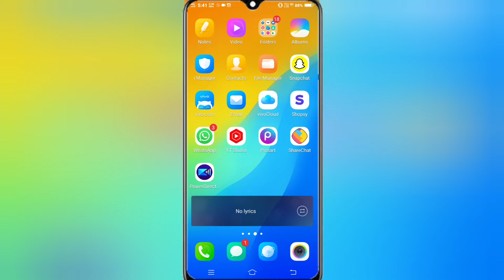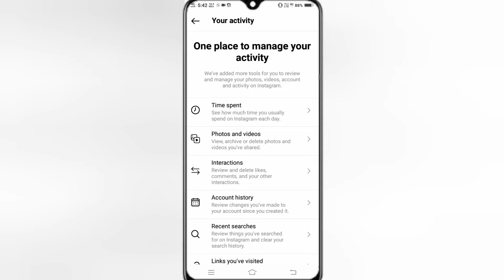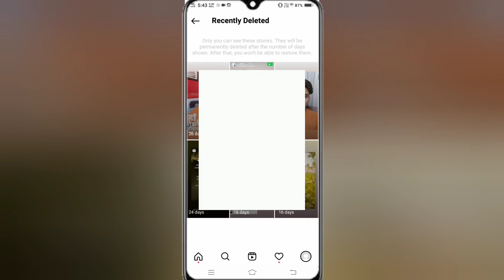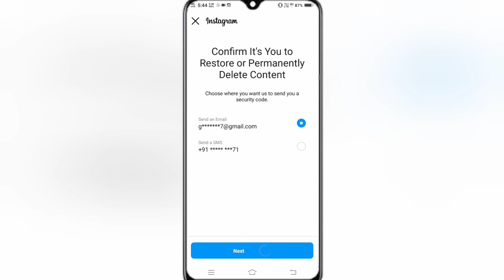instagram close friends delete Story wapas kaise laye || Close Friends delete story Recover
About Video

Friends Aaj Ki Video Me Mene aapko btaya hai ki Instagram Close Friends se delete story wapas kaise laye:+

                    (______Like_____)

               (_____Reels Video_____)

                  (____Share____)